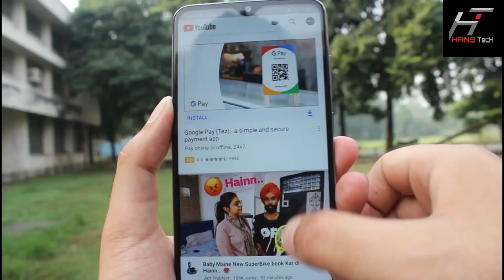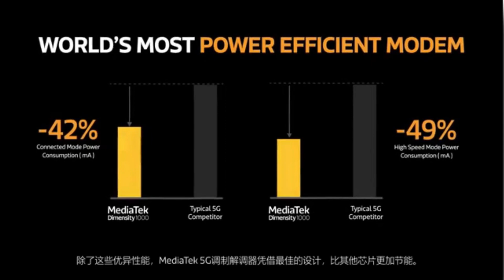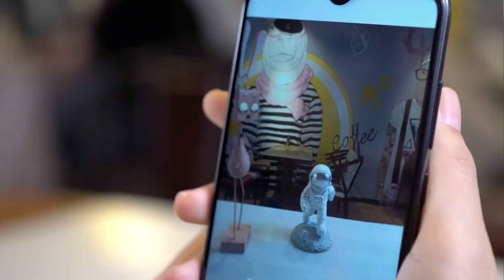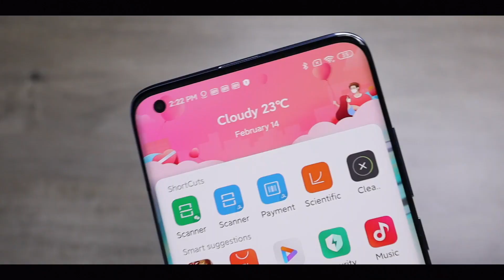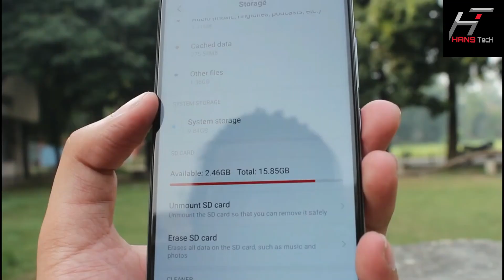Redmi Note 9 Pro|Redmi Note 9 & Redmi 9 Launch On 12th March|Leaked Specifications & Price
My Mic

My Phone

My Laptop